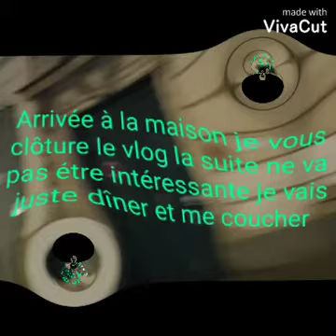Courses et reperage pour les enfants et nettoyage appart oncle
Intro : Dizaro Flashback
Outro : Lifetime Travels Cymatix

Miniature : Appic Thumbnail maker accès anticipé
Montage : Vivacut

Magasin :

Kiabi
Zara
New Yorker
Okaidi
Action
Decimas
Parfois
Kiko
JD sport
Clai 'rs

N oublier pas d activer la cloche pour voir chaque vidéos qui se publies sur ma chaîne.

Prenez soin de vous bon visionnage.